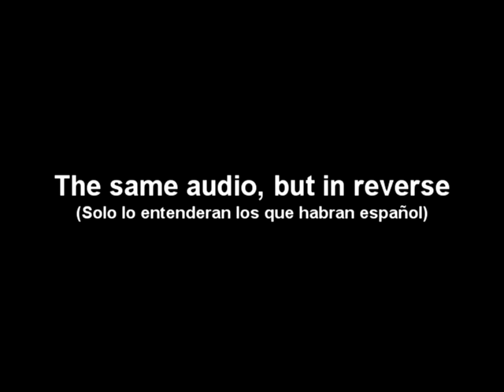M.U.G.E.N - Rudy is dead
For those who ask what happened to Rudy "Daniel" and why his download link is no longer available.

It seems that jade_Midori "jaede_" decided not to resume the character, that's what I think

Now everyone is going to continue downloading my abandoned edit of MH_Daniel, which I regret not having brought another update, I had promised but ended up discarding it, I was going to do an update in 2022 as a commemoration of the 5 years that this re-edition created but I didn't bother in doing it.

Character used:
Rudy & Patoelietoe by jade_midori "jaede_"